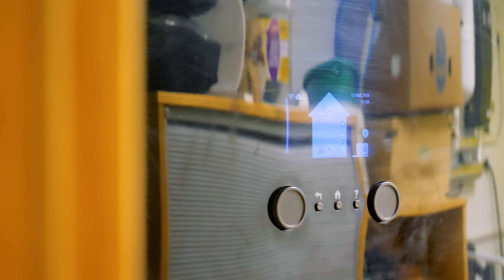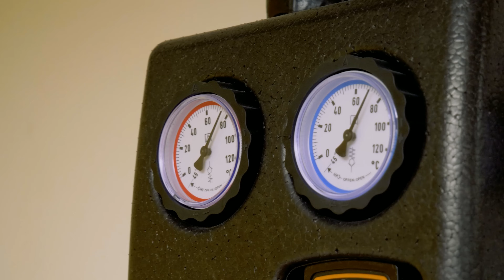Wärmepumpe – geht das auch im Bestand? Was ihr wissen müsst und was es kostet | Hausbau Helden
Wer neu baut, für den steht die Wahl einer Wärmepumpe meist schnell fest – aber wie sieht es eigentlich im Bestand aus – wenn zum Beispiel keine Fußbodenheizung vorhanden ist – geht das dann überhaupt mit den bestehenden Heizkörpern? Die Antwort lautet ja, das geht zum Beispiel mit einer Hochtemperatur-Wärmepumpe von Daikin!
Wie genau das funktioniert, was die Besitzer der Heizungstausch gekostet hat und wie viel sie gegenüber der alten Öl-Heizung einsparen, das zeigen wir euch in diesem Insides-Video anhand dieses 25 Jahre alten Massivhauses der Familie Scholl.

Hintergrund:
Das Haus wurde 1998 gebaut und die ursprüngliche Ölheizung sollte durch eine effizientere Lösung ersetzt werden. Bereits 2013 wurde eine Photovoltaikanlage mit 8,9 kWp für 13.500 € installiert.

Energiekonzept:
Der komplette Heizungstausch umfasst eine Hochtemperatur-Wärmepumpe, eine Solarthermieanlage und einen Pelletofen.
Die PV-Anlage und Solarthermie unterstützen das System, wodurch die bestehenden, älteren Heizkörper genutzt werden können.
Keine zusätzlichen Isolierungen oder Fensteraustausch waren nötig, lediglich der Wärmeerzeuger wurde gewechselt.

Kosten und Einsparungen:
Die Gesamtkosten für den Heizungstausch beliefen sich auf etwa 56.000 – 57.000 €, wobei 45% durch die BAFA gefördert wurden.
Die jährlichen Stromkosten der neuen Anlage liegen bei etwa 1.400 €, im Vergleich zu früheren Heizölkosten von 2.000 – 2.200 Litern jährlich. Das ergibt eine Einsparung von mindestens 600 – 700 € pro Jahr, je nach Heizölpreis. Hier sind auch die Pellets mit eingerechnet.

Technische Details:
Die Außeneinheit der Wärmepumpe ist ein 16 kW Monoblocksystem, das kein Kältemittel benötigt.
Die Inneneinheit hat einen 500 Liter Speicher und nutzt einen Durchlauferhitzer zur Warmwassererzeugung, was Legionellenbildung verhindert, da kein warmes Wasser bevorratet wird.
Ein zusätzlicher 9 kW Heizstab und der Pelletofen mit 10 kW Leistung sorgen für Ausfallsicherheit und unterstützen die Heizleistung.

Erfahrungen der Bewohner:
Keine Störungen durch Geräuschentwicklung.
Deutlich mehr Platz im Keller nach dem Entfernen der alten Öltanks und Heizung.
Positives Feedback zur Raumwärme und Energieeffizienz auch in kalten Wintern.

Die ausführliche Reportage findet ihr in der aktuellen Ausgabe vom Magazin bauen & renovieren! Das findet ihr am Kiosk, oder könnt es hier bestellen:

Wer es papierlos mag, kann hier das e-Paper kaufen.

0:00 - Intro Wärmepumpe
0:45 - Photovoltaik Anlage
2:23 - Wärmepumpe Außengerät
3:37 - Wärmepumpe Innengerät
5:29 - Aufgeständerte Solarmodule
7:08 - Wie sah es vor dem Umbau aus?
7:53 - Pelletofen
9:08 - Wie wird Photovoltaik Strom genutzt?
11:29 - Speicherkamin Ofen
12:24 - Was sind die Kosten?
14:57 - Outro

Unser Kanal "Hausbau Helden" ist die Inspirationsquelle und Online-Community für private Bauherren und alle, die es werden wollen! In unseren Haus-Touren zeigen wir euch Traumhäuser in Fertigbau-, Massiv-, oder Skelettbauweise in bewegten Bildern. Wir besuchen echte Baufamilien, zeigen euch die besten Musterhäuser und erklären in Experteninterviews und Ratgebern alles Wichtige rund um den Hausbau. Präsentiert werden die Videos von unseren Hausbau-Heldinnen Susanne Neutzling (Dipl.-Ing. Architektur) und Desiree Schneider (freie Moderatorin) und dazu gibt es das geballte Wissen der Redaktion des Hausbau Helden Magazins.

Betreiber des Hausbau Helden YouTube Kanals und Herausgeber des Hausbau Helden Magazins ist die Bauhelden Media GmbH & Co. KG in Fellbach bei Stuttgart.